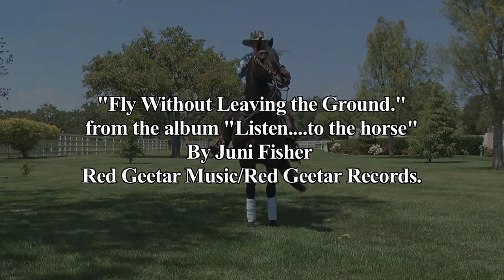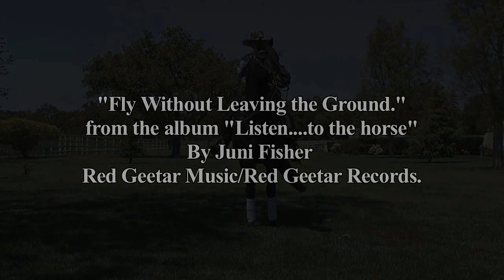The Partnership with Juni Fisher